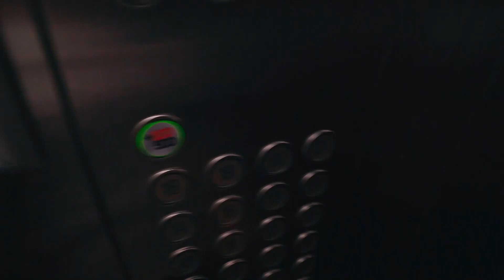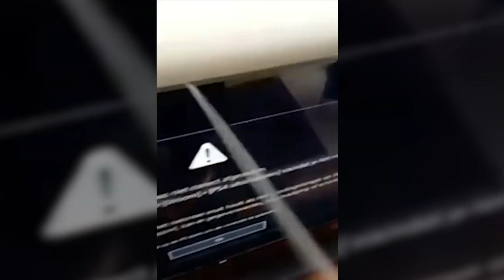+100500 | Выпуск 313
«ЧЕ!» – остроразвлекательный телеканал в формате «Приключения».